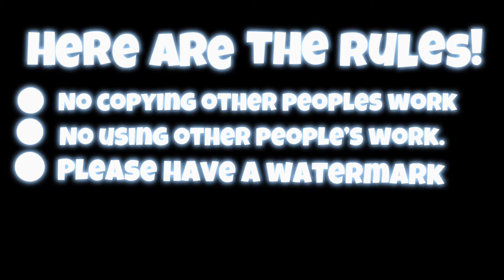GFX COMP?? *PRIZES* USE TAG